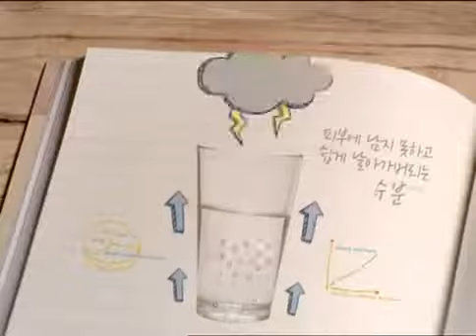Yoona Snsd Innisfree Mineral Melting Foundation CF 2